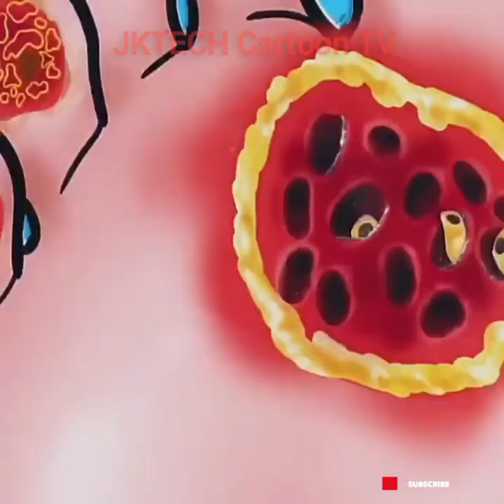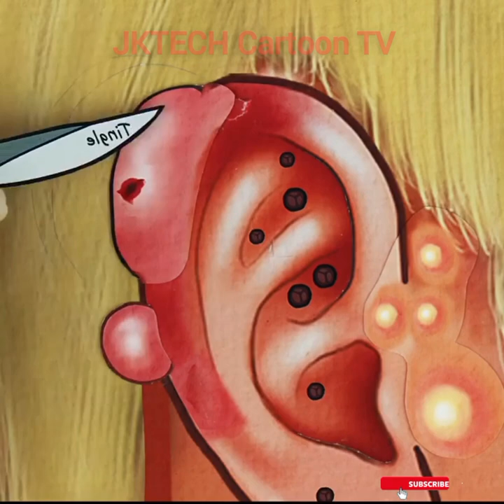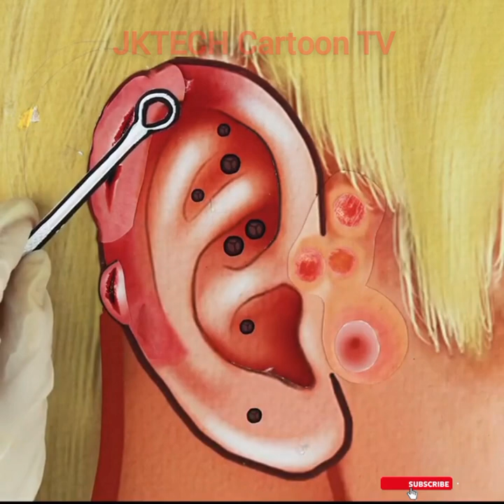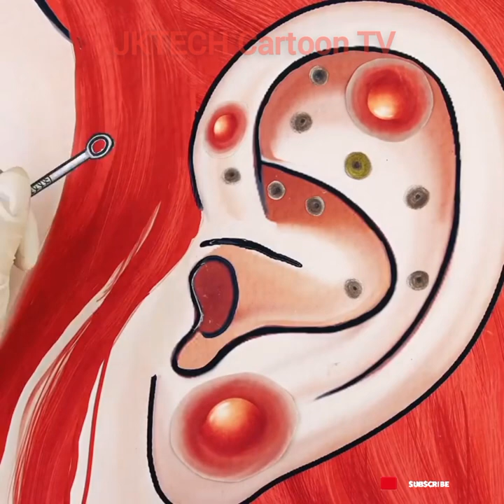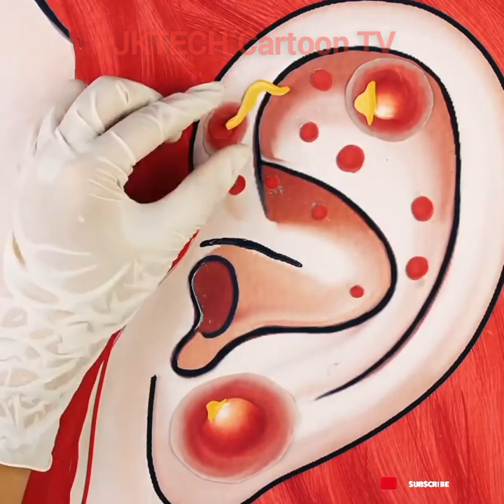Treatment and removal of the sea lamprey video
Sea Lamprey:-
The sea lamprey (Petromyzon marinus) is a parasitic lamprey native to the Northern Hemisphere. It is sometimes referred to as the "vampire fish".

1000 sea lamprey,
brave wilderness part 2 sea lamprey,
bit by sea lamprey